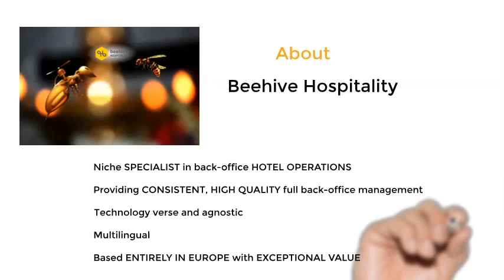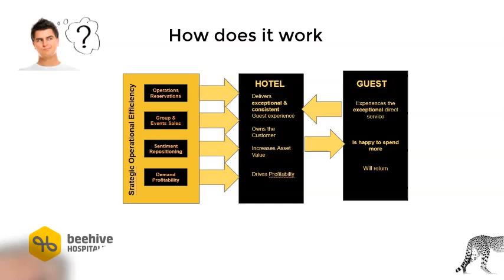Increasing Hotel Revenues